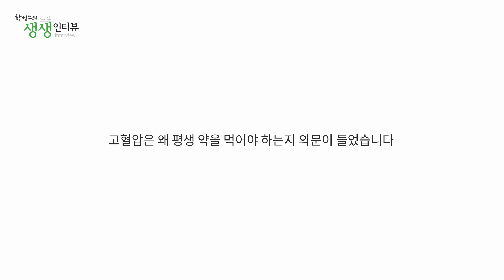[ENG SUB] 고혈압은 왜 평생 약을 먹어야 하는지 의문이 들었습니다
약을 먹어도 조절되지 않던 혈압의 변화
혈압약을 끊고 건강을 되찾을 기회가 될 것 같아서 참석하게 되었습니다.

자연식물식 황성수 박사의 고혈압, 당뇨, 비만, 만성신부전증 탈출학교 '황성수힐링스쿨'  자연식물식으로 건강을 되찾는 비결을 소개합니다.

* 자연식물식에 대한 질문은 아래 재생목록으로 정리해두었으니  참고해주세요.